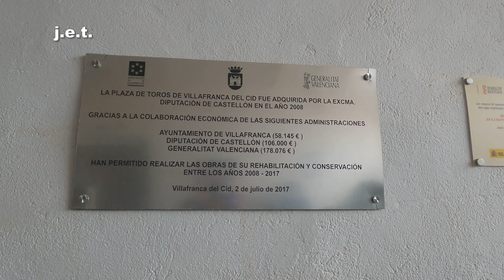NOVILLADA SIN CABALLOS EN VILLAFRANCA (Continuará...)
Tras dos aplazamientos de la novillada sin picadores que debería de haberse celebrado en la localidad castellonense de Villafranca del Cid,  inicialmente en fecha 8 de agosto y posteriormente el día 29 del mismo mes, ambos festejos aplazados debido a las inclemencias meteorológicas, sin embargo podremos asistir a la realización de la misma, previsiblemente, el próximo domingo 19 de septiembre de 2021.
Aun así, no nos resistimos a publicar este pequeño reportaje que contiene alguno de los momentos acontecidos en los previos a los festejos no efectuados de esos dos días; los corrales con los novillos de la ganadería de Juan Pedro Domecq, los sorteos y una entrevista a la Alcaldesa de la ciudad, Dª. Silvia Colom Monferrer.